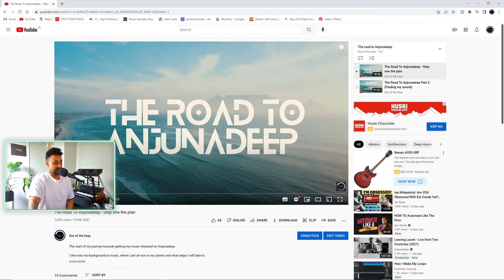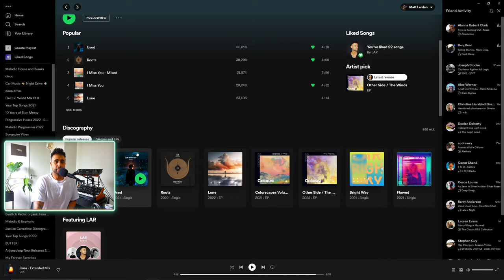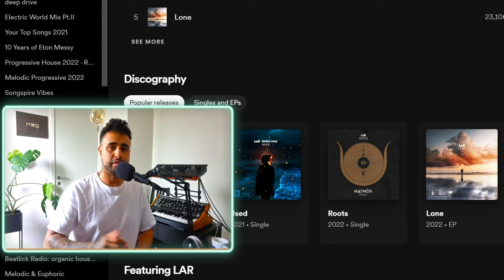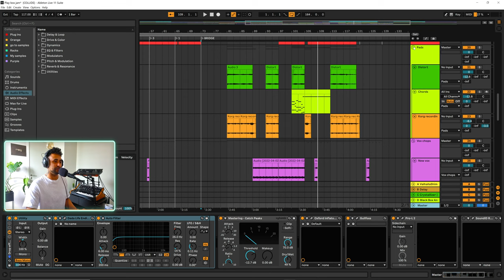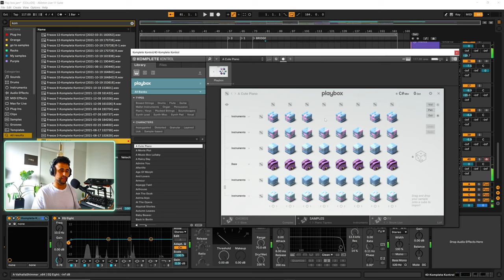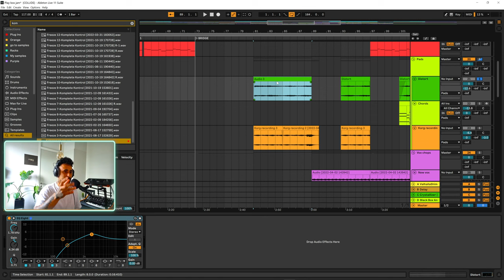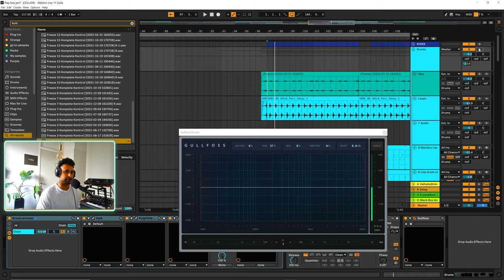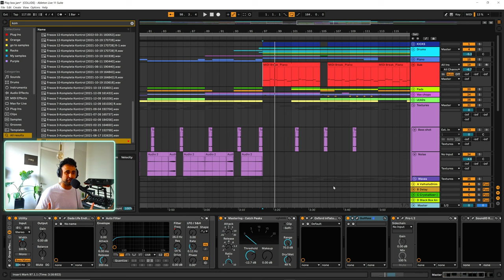The Road to Anjunadeep - I DID IT! | How i got signed to Anjunadeep | Track Walkthrough | LAR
Thank you for all the support guy's.

= Time codes =
00:00 Talking about the Journey
09:10 Track Walkthrough

DIVA "MOTION" PACK OUT NOW!

Out of the loop discord | Join the community